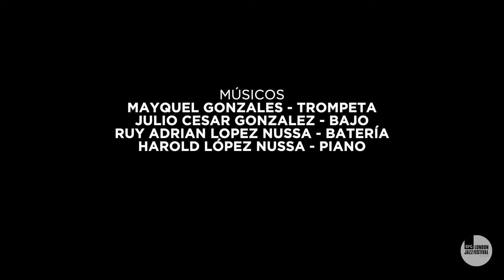Harold López-Nussa and 'Te Lo Dije' | EFG London Jazz Festival 2020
On Te Lo Dije, his vibrant and spirited third recording for Mack Avenue Records, Havana-based pianist and composer Harold López-Nussa sets out to capture the essence of cuban life with an exhilarating marriage of jazz and Cuban pop music. Harold’s music has always reflected the full range and richness of Cuban music, now expanding to a visionary blend of Afro-Cuban jazz, Reggaeton, Congo and much more.

Having studied classical piano at the Manuel Saumell Elementary School of Music, the Amadeo Roldán Conservatory and the Instituto Superior de Artes (ISA), López-Nussa’s career gracefully spans styles from his recording of Heitor Villa-Lobos ́ Fourth Piano Concerto with Cuba’s National Symphony Orchestra to his featured role on the album Ninety Miles, playing alongside jazz stars David Sánchez, Christian Scott aTunde Adjuah and Stefon Harris.

Donate to the Serious Trust to support great new work with artists, for audiences and communities. You can do this by visiting or text 'GIVE2JAZZ £5', 'GIVE2JAZZ £10', or 'GIVE2JAZZ £20', to 70085 Serious Trust is a registered charity 1145535

We'd love your feedback! and be in with a chance to win best-in-house tickets to Jazz Voice 2021 🎉

This year the EFG London Jazz Festival is a digital event that runs from Friday 13 to Sunday 22 November 2020.